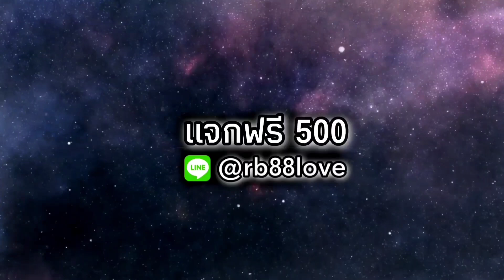คนคอบอล | ชูเสื้อแล้วครับ หน้าหนาว2021 Ep.01